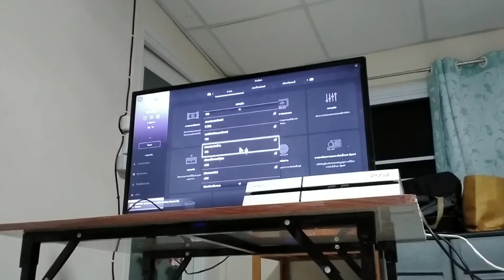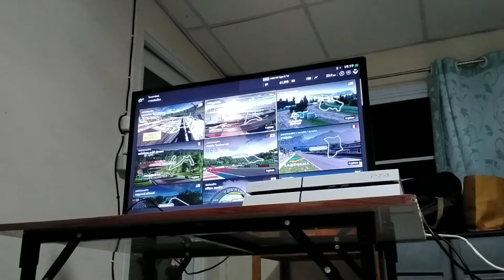มือใหม่หัดขับ GT Sport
เกมนี้ Exclusive เฉพาะ PS4 เท่านั้นนะครับ ถ้าอยากเล่นเกมนี้ก็ซื้อเครื่อง PS4